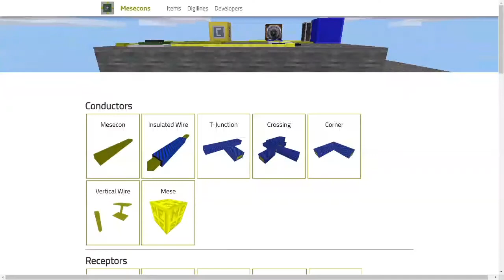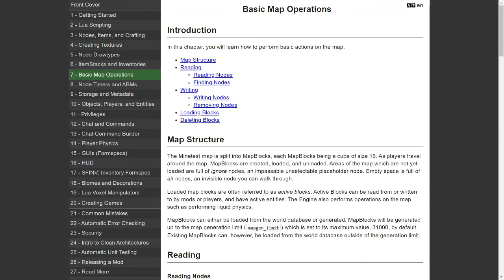Minetest Teil 4 - Mods installieren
In diesem Video wird die Installation von Mods beschrieben, und es werden einige Mods vorgestellt, die sich gut für pädagogische Projekte eignen.